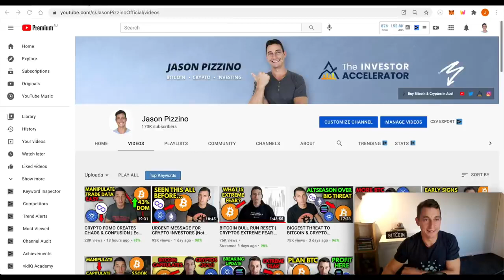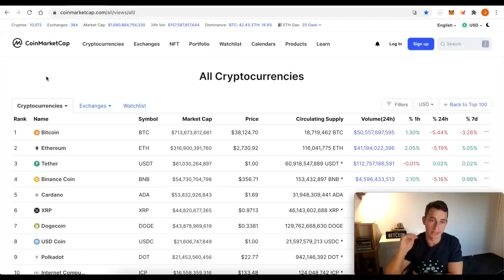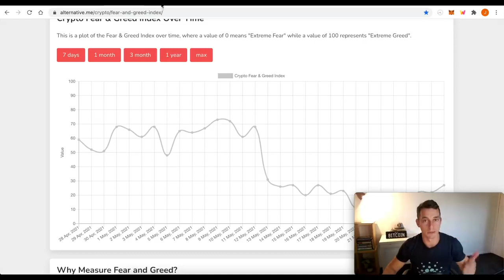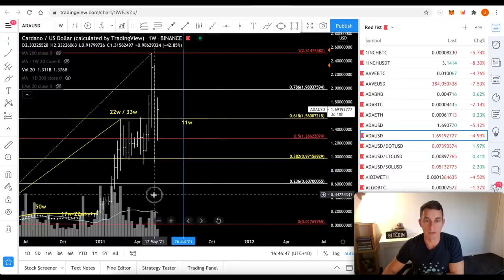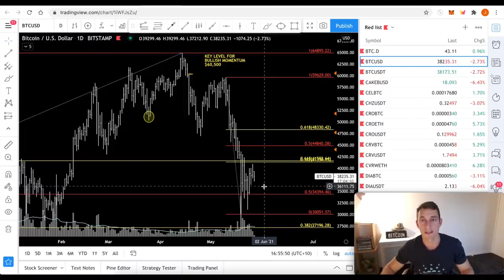CRYPTO UPDATE CARDANO ADA STRONGEST OUT OF SLUGGISH CRYPTOS & BITCOIN UNCERTAINTY